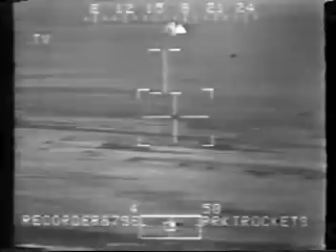AH-64 ● 24th ID Destroys Tanks Artillery BMP Unedited In-Cockpit ● Feb 26, 1991 ● Apache Helicopter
AH-64 Apache Helicopter (24th ID) Destroys Tanks, Artillery, BRDM, BMP Unedited In-Cockpit 26 Feb 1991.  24th Infantry Division.

“Apache Warrior” is a feature-length documentary that puts the viewer inside the cockpit of an elite U.S. Army Aviation Helicopter Squadron as they launch a Deep Attack during the initial surge into Iraq in March, 2003.  Reminiscent of the "Highway of Death" from Desert Storm.

Learn more about the Apache Friendly Fire Incident in Desert Storm by watching the actual in-cockpit videotape

Playing DCS World?
For those of you playing DCS World, this video should be helpful to see an actual Apache in action. Digital Combat Simulator World (DCS World) is a free-to-play combat flight simulator primarily developed by Eagle Dynamics, and the civilian version of The Battle Simulator. It includes a free simulation of the Sukhoi Su-25T Frogfoot attack aircraft and TF-51D Mustang, an unarmed training variant of the P-51D Mustang.  Recent updates include the Apache attack helicopter.

AH-64 Apache Helicopters on Amazon